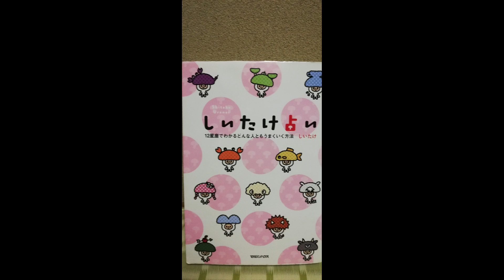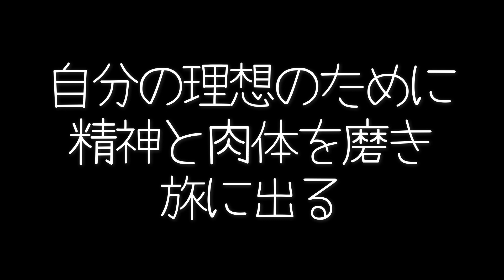【しいたけ占い】射手座×射手座の相性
今回は【しいたけ占い】です。
各星座の相性をしいたけさんの本から
抜粋して読んでいきたいと思います。